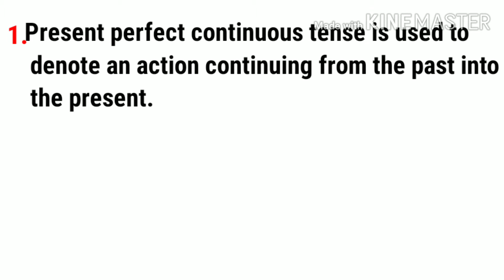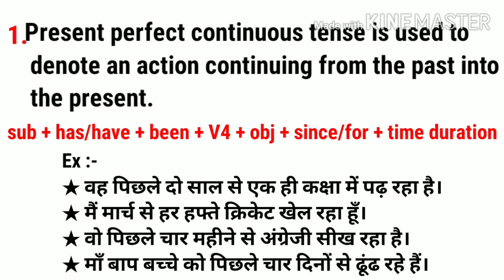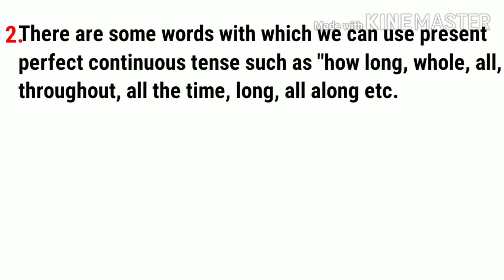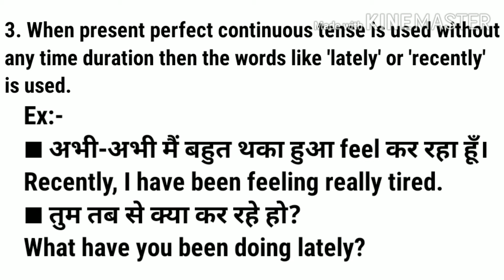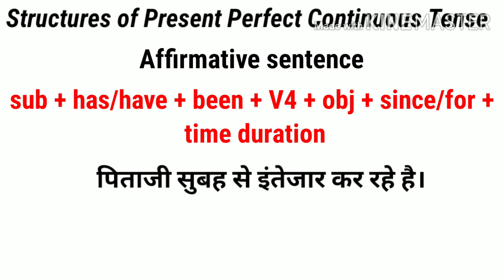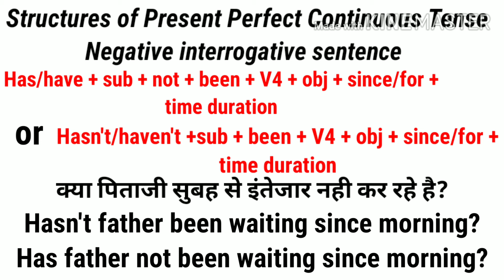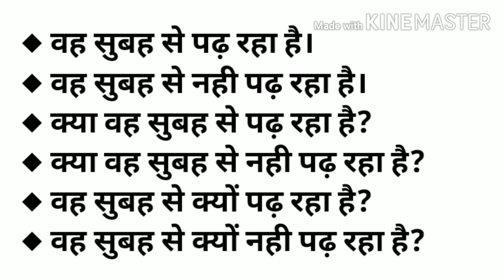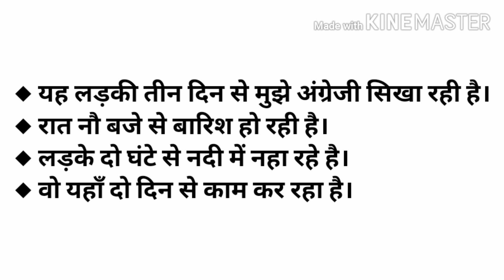Present Perfect Continuous Tense | Hindi English Translations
Hello everyone,

In this video I will discuss about the 'Structures and uses of present perfect continuous tense' and it is helpful in spoken english as well so watch the video till last.